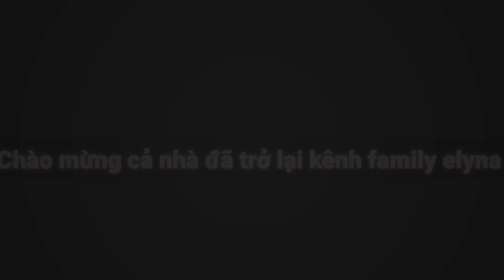Du Lịch PhápTham quan Núi Khỉ / Montagne des singes à Kintzheim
# Núi Khỉ
Montagne des singes